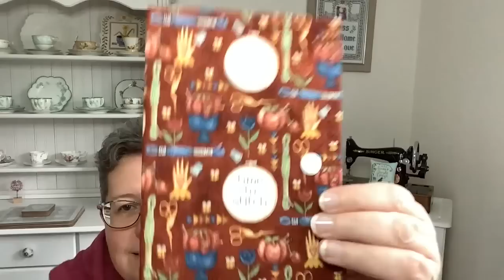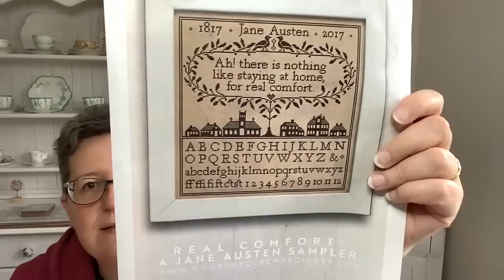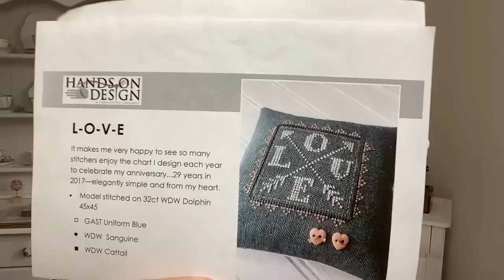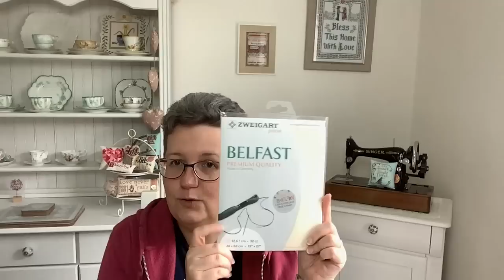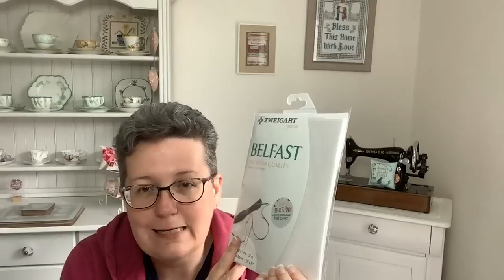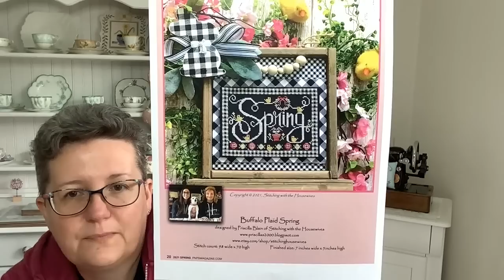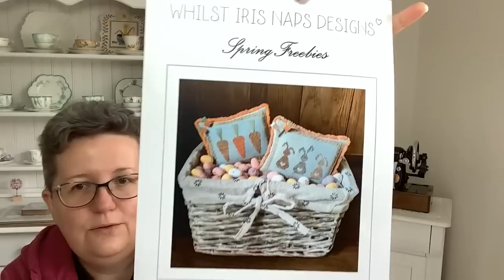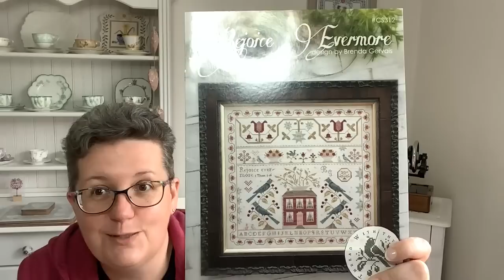Flosstube #43 - chatting Zweigart linen and spotlight Spring/Easter patterns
Flosstube Channels mentioned:
Sarah @Sarah’s Stitchy Spot
Nancy @Bougie Stitchers
Joanita @StitchyThings

Seasons of the Heart Spring, The Blue Flower or was published in Punch Needle and Primitive Stitcher magazine Spring 2021

Snowed in Bloom, Stitching with the Housewives

Buffalo Plaid Spring, Stitching with the Housewives – was published in Punch Needle and Primitive Stitcher magazine Spring 2021

Flower Market, Stitching with the Housewives

Bucket Brigade Easter, Stitching with the Housewives – was published in Punch Needle and Primitive Stitcher magazine Spring 2022 or try Stitching Housewives on Etsy around Easter 2023 as it doesn’t seem to be available just yet for purchasing (usually released for general sale one year after they’ve been in magazine)